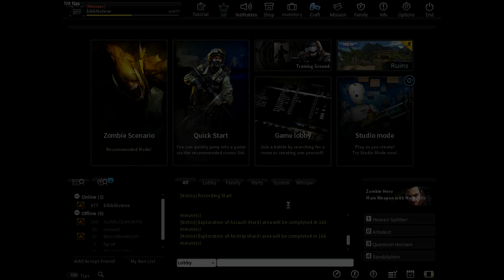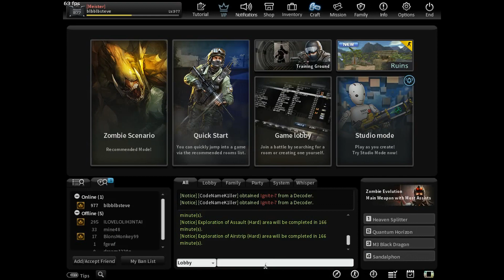[CSNS/CSNZ] Counter Strike Nexon: Studio Find The Zombies Event 2 of 2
This is the second part of the new 2023 find the zombies event, it looks like i haven't even reached gold 4, the worst luck i have ever got. im so disappointed about this event function.